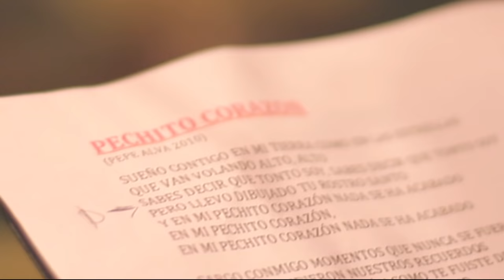Kuska Perú "Pechito Corazón" ( VÍDEO OFICIAL )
'Pechito Corazón' fue compuesto por Pepe Alva, como primer sencillo de su Proxima producción que lanzara este año, y tuvo la idea de juntar a estos grandes exponentes de la música andina para participar de la cancion y dar testimonio de la vitalidad musical con el fin de transformar y renovar a la gente más joven, a través de nuestra música.
La trayectoria de Willian Luna, Diosdado Gaitán Castro y Max Castro, y los arreglos de guitarra andina del concertista Riber Ore. es consagrada y considerada como un fenómeno de masas de la música andina, que además, ha traspasado fronteras llegando a Estados Unidos, España, Bolivia y demás países de América Latina. Así mismo, Pepe Alva resalta por su carrera internacional y éxitos como 'Matarina' y 'Comprometida' bajo el sello de Warner Music México y ha compartido escenario con grandes como Juanes, Nito Mestre, Charly García, entre otros.

La filmación de este vídeo fue en EOG ESTUDIO. Y el vídeo fue realizado por Luis Mory Luna.

sueño contigo en mi tierra
como en las estrellas que van volando alto alto
sabes decir que tonto soy
pero llevo dibujado tu rostro santo
y en mi pechito corazon nada se a acabado
en mi pechito corazon,
en mi pechito corazon nada se acabado

cargo conmigo momentos que nunca se fueron
nunca despidieron nuestros recuerdos
como te fuistes corazon
como te fuistes de mi amor
si en tus besos tenia mis juramentos

(sueño contigo, en mi tierra, como si estuviera en las estrellas este pechito, este pechito nunca te a olvidado)

sueño contigo en mi tierra como en las estrellas
cargo conmigo momentos que nunca se iran

y en mi pechito corazon nada se acabado
nada se acabado
nada se acabado